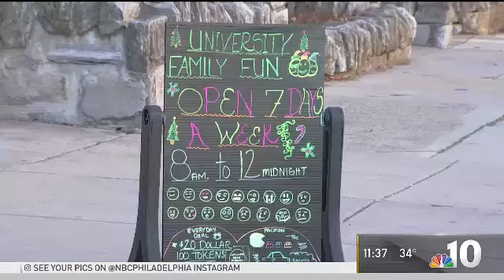Elijah | Wednesday's Child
Elijah an active boy who loves playing any sport! He is outgoing and can connect with people quickly with his affectionate, sweet, and caring personality.

The Wednesday's Child crew met up with Elijah at the University Family Fun Center in Philadelphia! There, he and Vai Sikahema played skee ball, basketball, and enjoyed some friendly competition! 🧺🕹